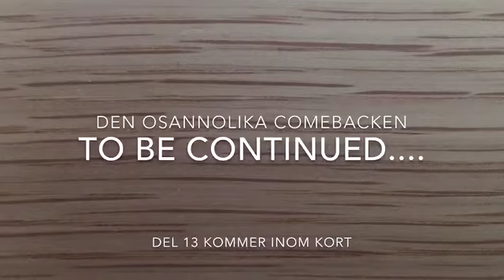Den osannolika comebacken Del 12